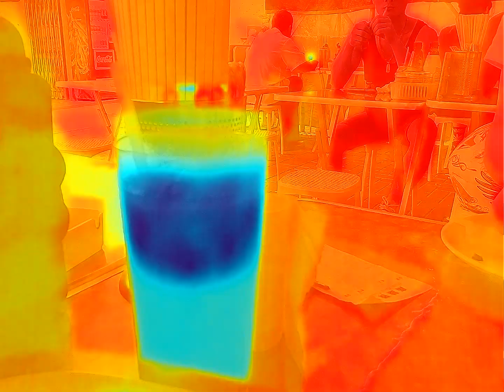Parrot Anafi Thermal Camera filming afternoon tea brake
鐵血戰士